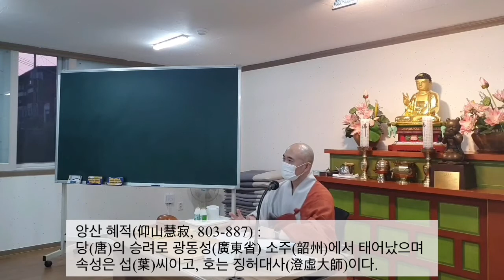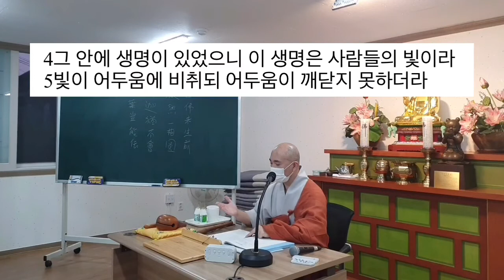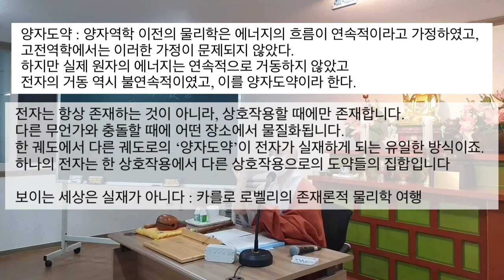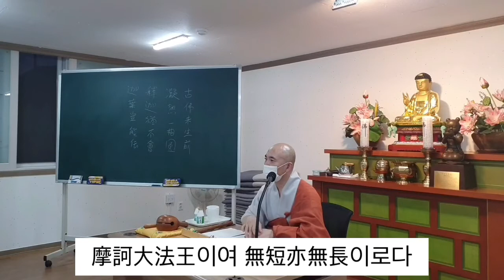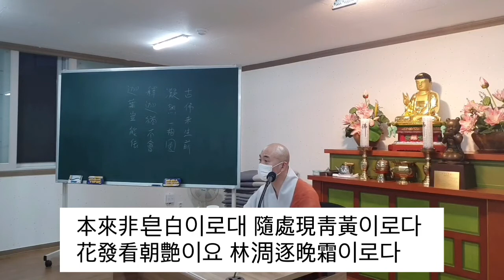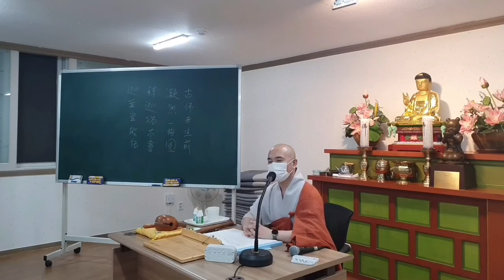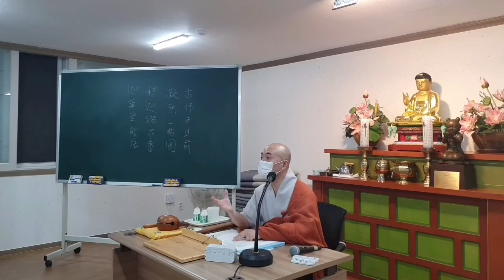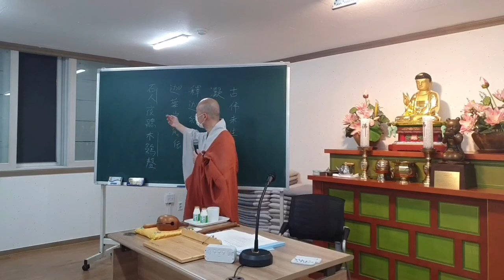금강경 (야보송) 08강. 일원상과 태초의 말씀 / 포항 도음산 천곡사 주지 송오스님 금강경 강의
✅ 치유의 샘 천곡사의 다른 영상 추천

자비도량참법기도 제1권 포항 도음산 천곡사 백중 합동 천도재 / 송오스님

포항 천곡사 2022년 부처님오신날 산사음악회 /

바른견해 세우는 불교강의

천곡사는 신라 선덕여왕의 피부병을 낫게한 석정우물이 있고, 6.25 동란때 신묘한 작용으로 폭격을 피한 관세음보살상이 모셔진 포항지역 최초의 사찰입니다
천곡사 주소 : 경북 포항시 흥해읍 도음로 476
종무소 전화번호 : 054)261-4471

천곡사 송오 현학스님
부산 범어사에 출가하여 승가대학을 졸업하고 경주 불국사에서 15여년간 불국사승가대학의 교수사로 있으며 학인스님들을 지도했다. 이후 김천 직지사에서 교무소임을 보면서 김천불교대학의 학감으로 재가불자들을 2년간 지도했다.
현재는 포항 천곡사에서 매주 일요법회를 주관하며 불교의 기초부터 선어록까지 다양하게 불교를 강의하며 불자들을 일깨워주고 있다

* 치유의 샘 천곡사 운영과 유튜브 영상 업로드는 도반님들의 무주상보시로 제작, 운영되고 있습니다(연말정산 가능)
농협 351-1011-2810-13 대한불교조계종 천곡사